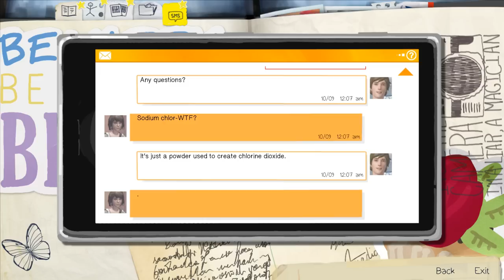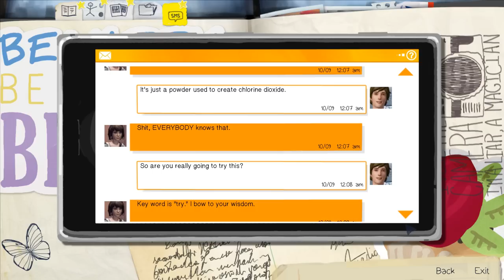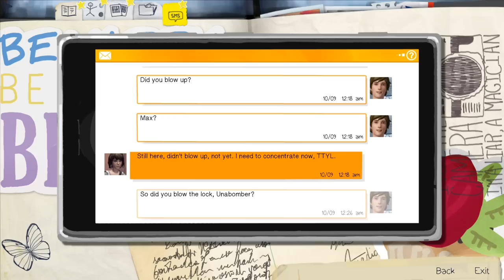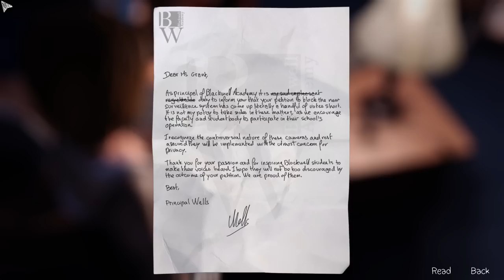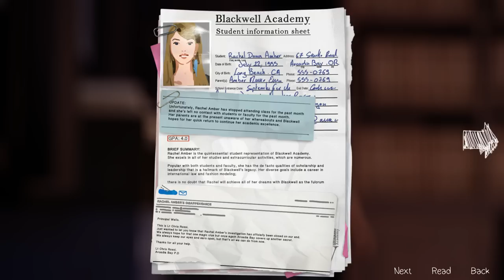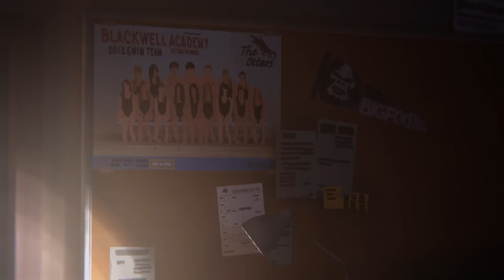Breaking and Entering - Life Is Strange Episode 3 - Let's Play/Playthrough - part 2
Chaos Theory - Life Is Strange Episode 3 - Let's Play